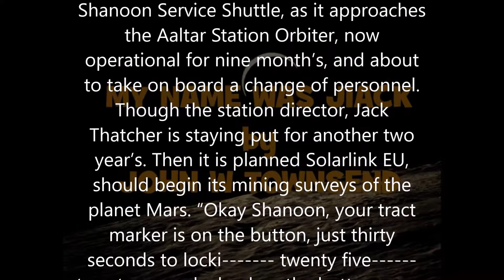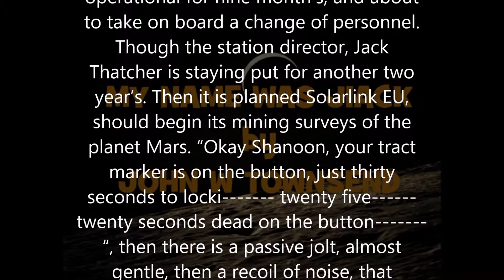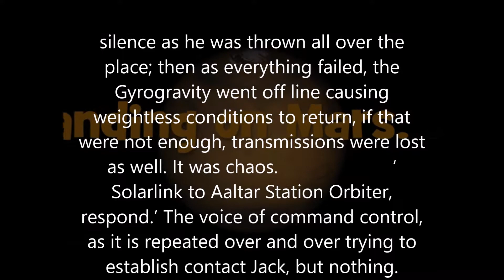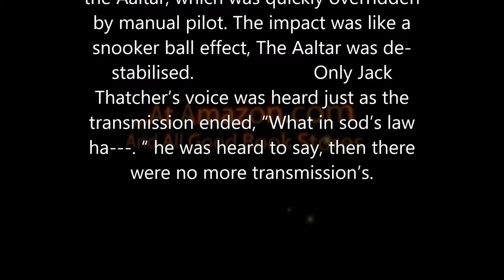MY NAME WAS JIACK. music Chaos composed by John W townsend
My book My Name Was Jiack is a Sci-fi story set around a disaster on a space station in orbit around Mars. One man.one chance, and only one place to go, MARS.